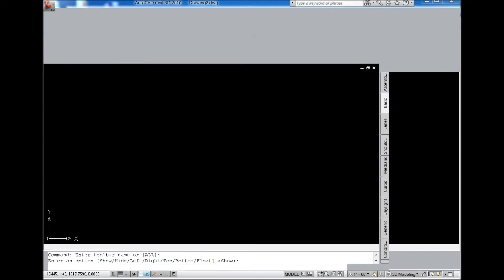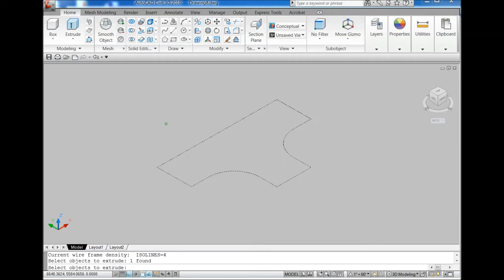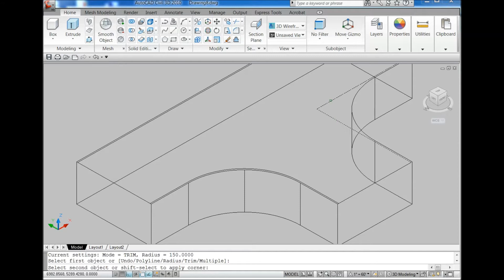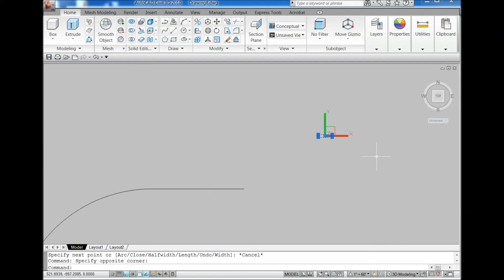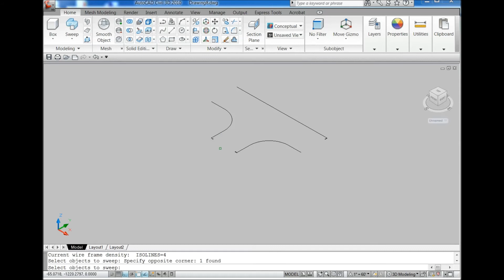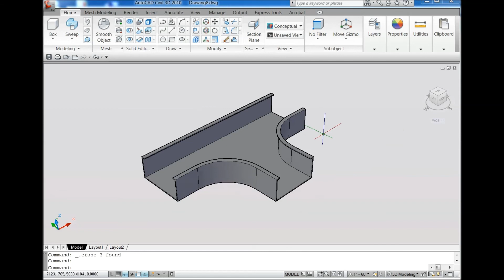AUTOCAD 3D, how to drawing equal tee cable trunking, autocad | rvmags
In this videos im going to show how to drawing equal tee cable trunking from 2D to 3D

rvmags